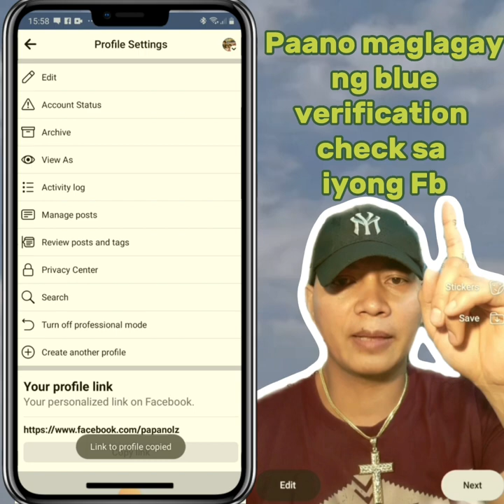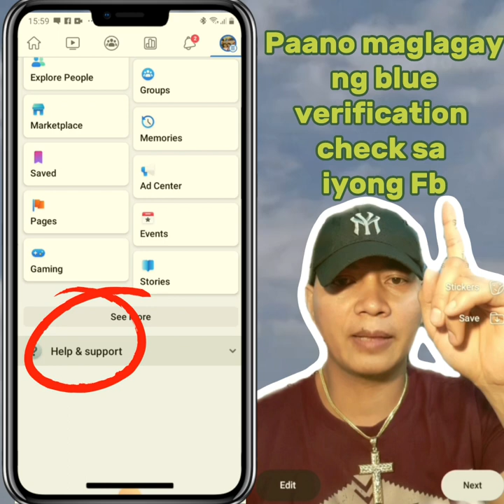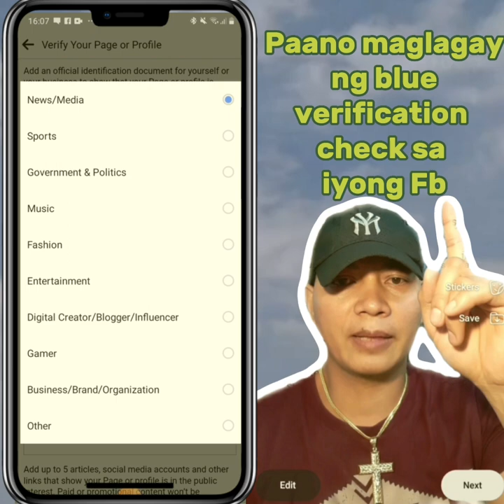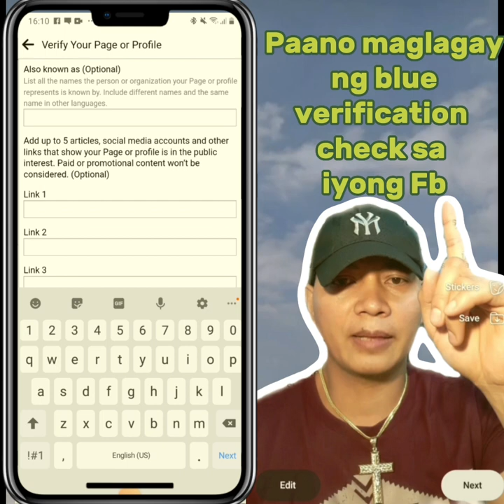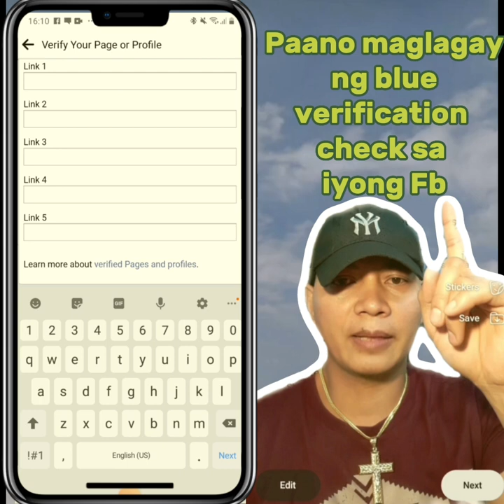PAANO MAGLAGAY NG VERIFICATION ✅CHECKSA INYONG FACEBOOK PROFILE 2023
PAANO MAGLAGAY NG VERIFICATION ✅CHECK
SA INYONG FACEBOOK PROFILE